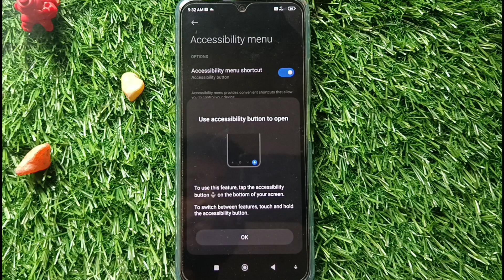how to restart poco x2, x3,x3 pro, x4 pro, x5, x5 pro without power button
This video is about how to restart reboot poco X2, x3, x3 pro, x4 pro, x5, x5 pro without power button